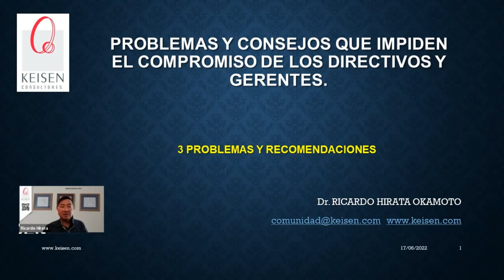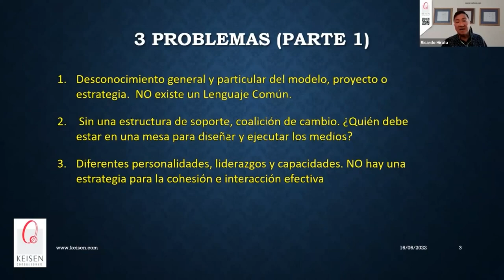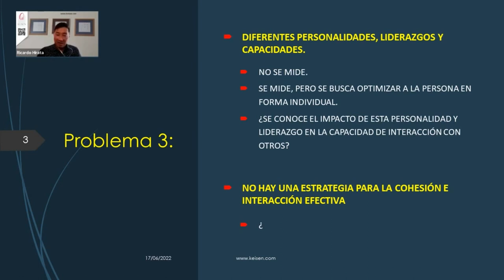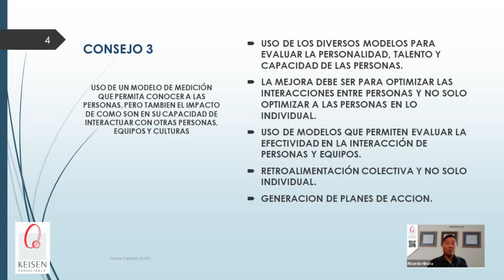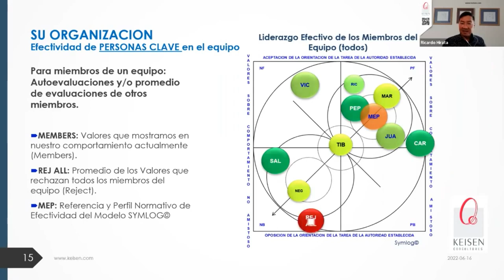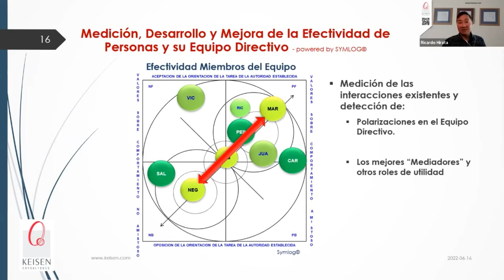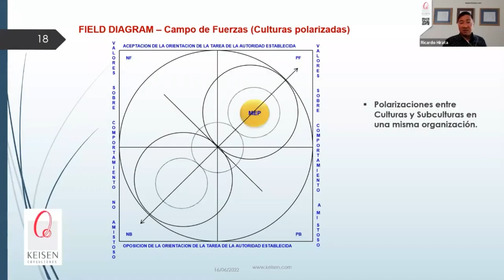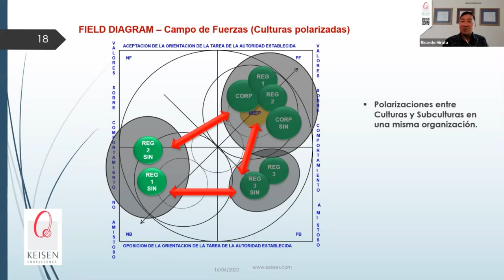086 - Tip 3. Para la Articulación de Mandos Ejecutivos: Medir las Interacciones Efectivas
¿Sabías que puedes estar perdiéndote de datos importantes para que las interacciones de las personas sean efectivas y esto les permita dar mejores resultados? Muchas veces en las organizaciones solo se mide a las personas de manera individual, incluso se les da coaching, pensando que mejorando a la persona va a mejorar todo el sistema, sin embargo, esto no es del todo cierto, en este Tip entenderás que es necesario usar modelos de medición que permitan evaluar la efectividad de las personas en sus interacciones y de este modo, lograr un Sistema Efectivo. “La suma de interacciones óptimas, hace sistemas óptimos”.
En KEISEN somos expertos en medir, retroalimentar y desarrollar la efectividad de las interacciones de las personas y guiarlos hacia mejores resultados.